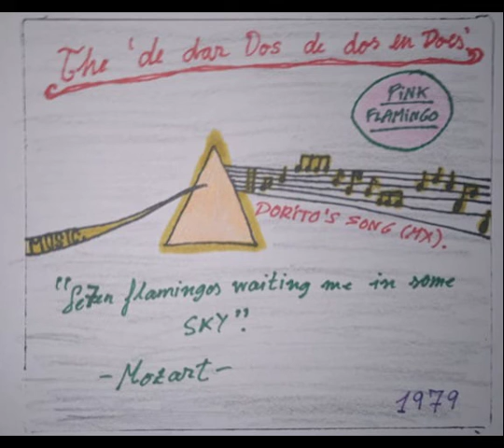CUERPO Y ALMA - i2nk (ADELANTO)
Se divide en diferentes géneros cinematográficos:
- Cortometrajes (y videos experimentales)
- Música: Videoclips, videolyrics (con letra), grabación en directo, acústico,  conciertos... etc.
- Maquetas de Rap
- Documental(es)
- Publicidad, anuncios, Trailers...